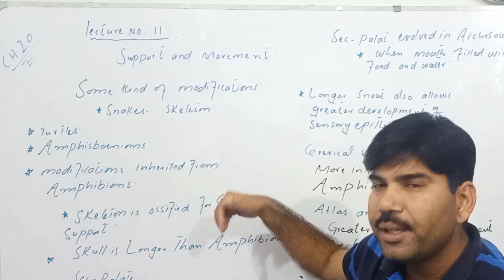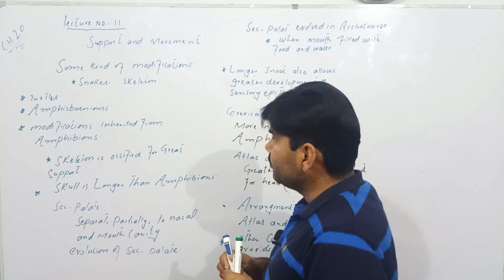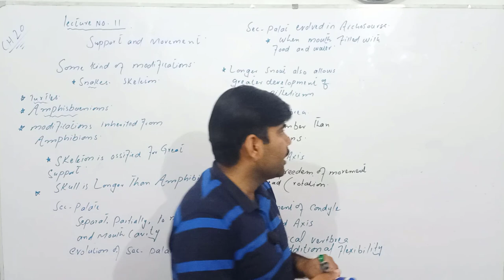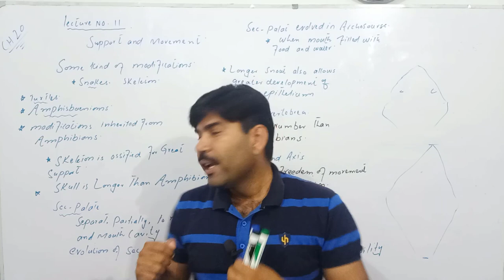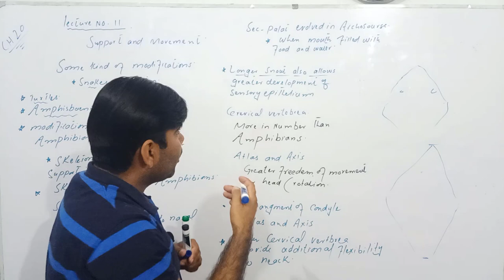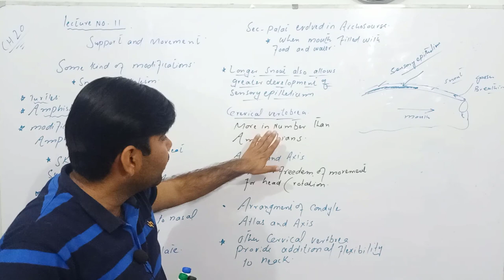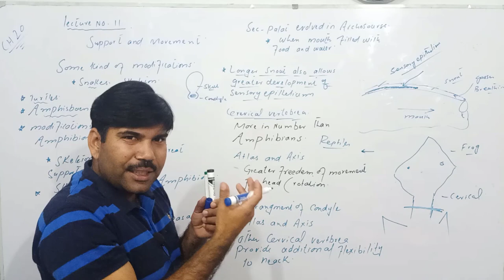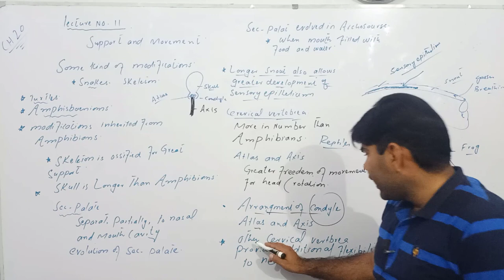Lec#11 support and movement,reptiles Zoology Miller Harley ADS BS BSc Urdu Hindi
support and movement Reptiles in the very best and understandable way,

This channel is for the preparation of Botany zoology for ADS, BSc, MSc,  exams

👉👉Agnathans/Class myxini/Zoology miller Harley/ADS/BS/BSc/Urdu Hindi

👉👉Hindbrain and Forebrain/Zoology miller Harley/ADS/BS/BSc/Urdu Hindi

Vaucheria

.  in the very best and understandable way,

Vaucheria